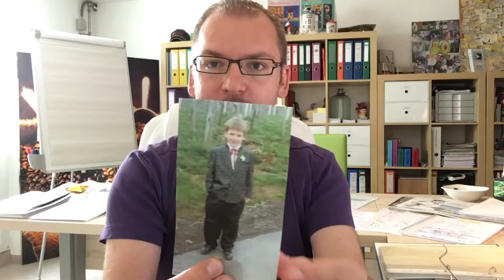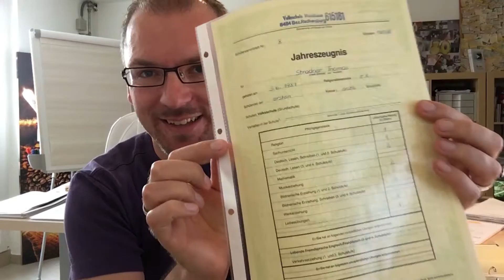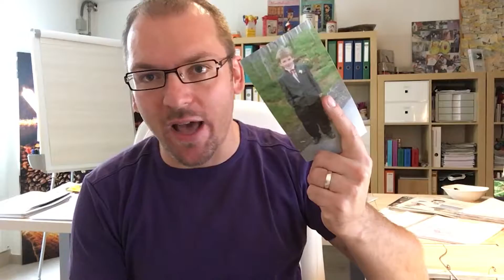Nie wieder Schule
In der letzten Woche ging in großen Teilen Österreichs die Schule wieder los. Anlass für mich, einmal zurück zu blicken. Ich erzähle euch Anekdoten aus meiner Schulzeit und gebe einen Einblick in meine Zeugnisse und alten Schulfotos.

Neben meiner kleinen Reise in die Vergangenheit hieß es in der letzten Woche weiterhin Business as usual: Neukunden, Termine, Skype-Meetings. Es gibt viel zu tun. Details erfahrt ihr wie immer in der aktuellen Ausgabe der Follow my Week. Diesmal mit der Special-Edition: Nie wieder Schule.

Inhalt nach Tagen :-)

00:06 - Montag 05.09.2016 - Volksschule 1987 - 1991
03:30 - Dienstag 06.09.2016 - Hauptschule 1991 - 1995
07:51 - Mittwoch 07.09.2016 - Handelsschule 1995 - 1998
11:50 - Donnerstag 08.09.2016 - DANKE an die GameChanger :-)
14:36 - Freitag 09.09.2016 - Lebenslanges Lernen & 7. Hochzeitstag